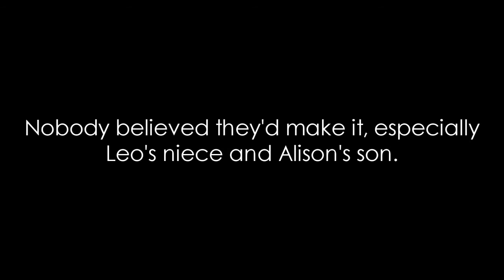Crazy For This Girl: Trailer